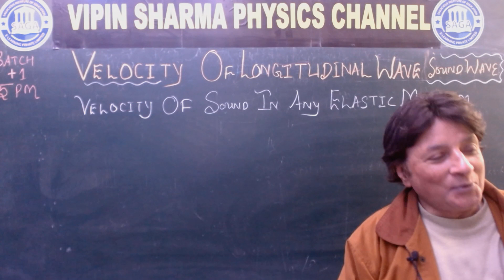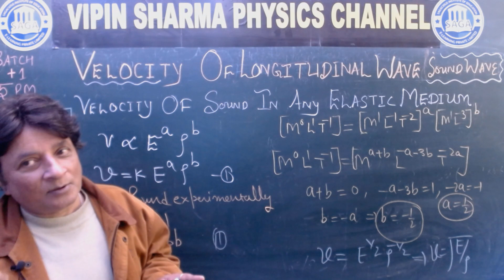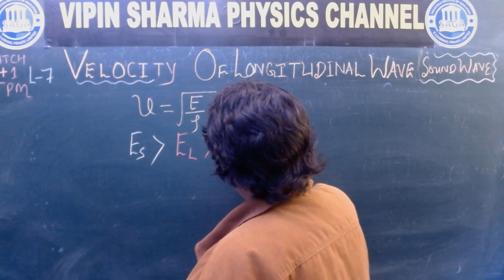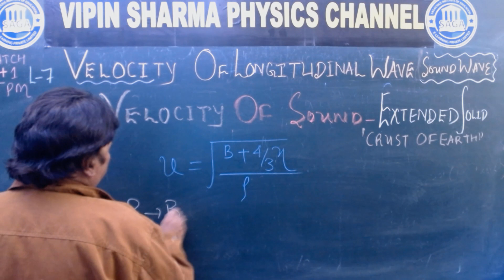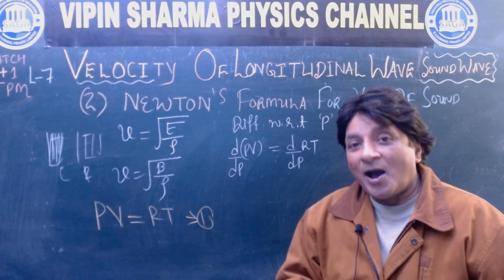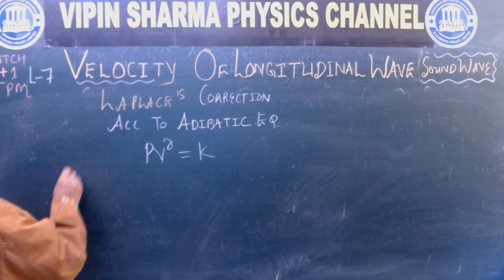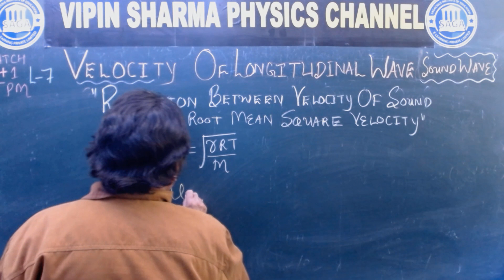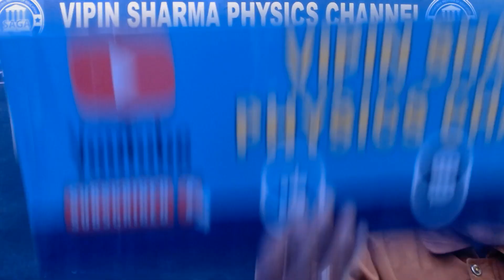VELOCITY OF LONGITUDINAL WAVE (SOUND WAVES) LECTURE 7 PLAY LIST WAVE & SOUND